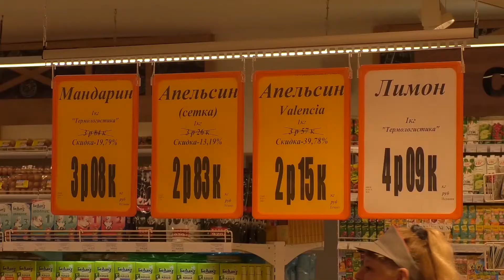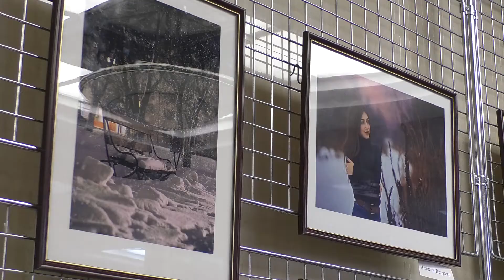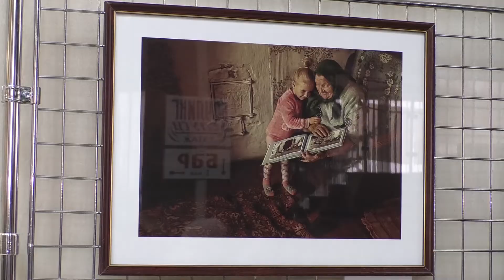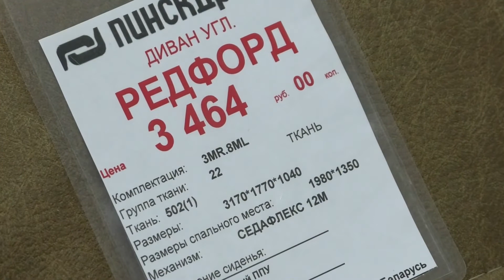Программа «Событие» от 12 апреля 2019 года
Смотрите в выпуске:
- Предположительная причина очередного пожара — нарушение правил эксплуатации электросетей и электрооборудования. С верхнего этажа дома спасатели эвакуировали 5 человек;
- Юбилейную дату универсам «Новоречицкий» встретил обновленным. Модернизированный магазин распахнул перед покупателями свои двери в торжественной обстановке;
- «Семь ветров родного края» — местные фотохудожники объединились, чтобы посредством снимков показать красоту родных мест и их жителей.